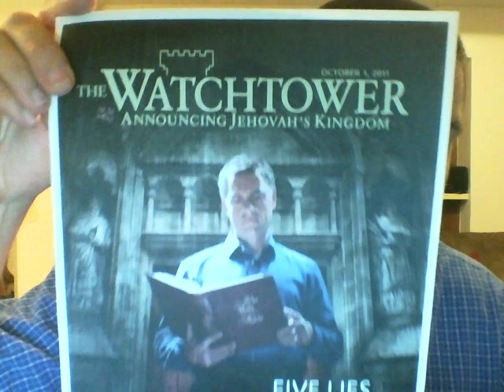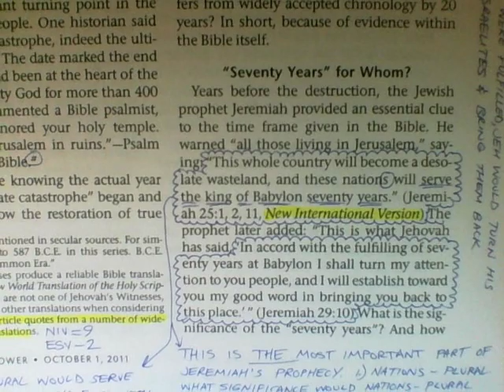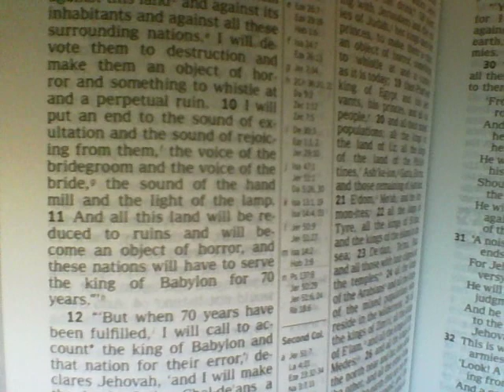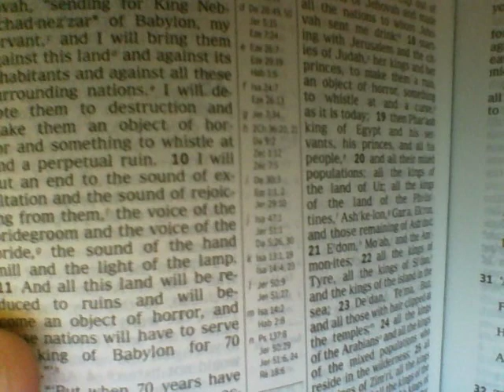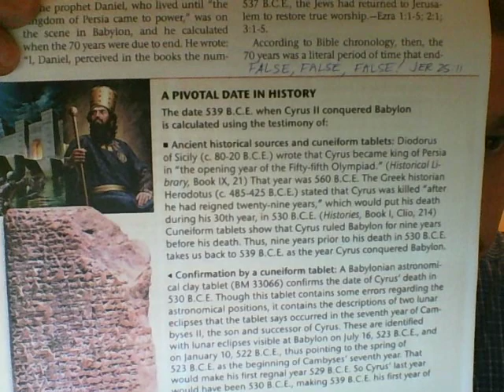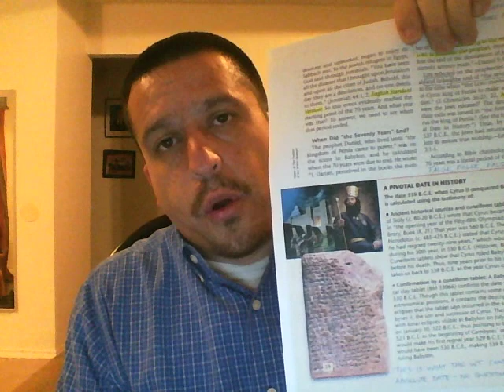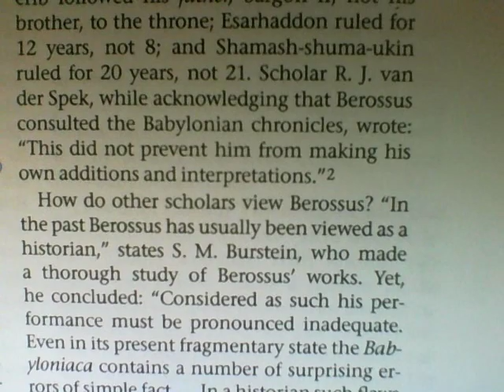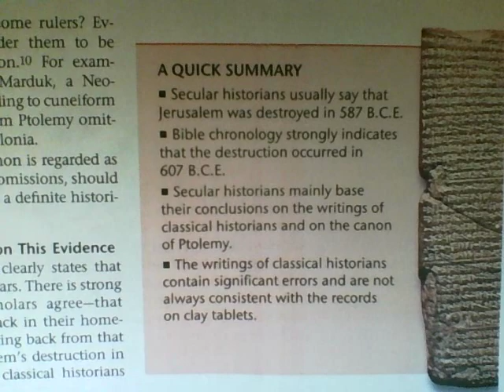(JW.ORG) Watchtower 10/1/2014 When Was Ancient Jerusalem Destroyed - Video 14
The October 2011 Watchtower went to great lengths to prove the 607 BCE date correct in the eyes of Jehovah's Witnesses. In the process, and upon further investigation, they look like dumb prophets.

Londo Mollari's channel on this topic. It is gold! Must see!